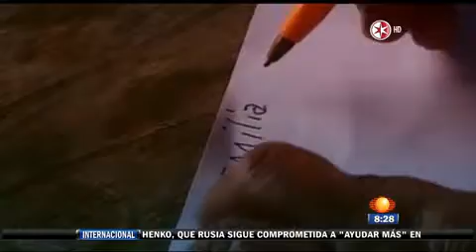Crece el suicidio entre la población rural de Yucatán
Este miércoles se conmemora el Día Mundial para la Prevención del Suicidio, en los últimos dos años entre la población rural se han registrado 212 casos